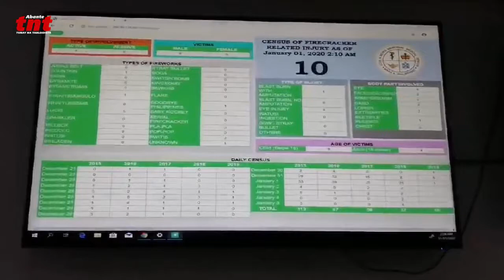Mangilan-ilan lamang ang isinugod sa Jose Reyes Memorial Hospital na biktima ng paputok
Sitwasyon sa Jose Reyes Memorial Medical Center kung saan dinadala ang mga sugatan na biktima ng paputok.